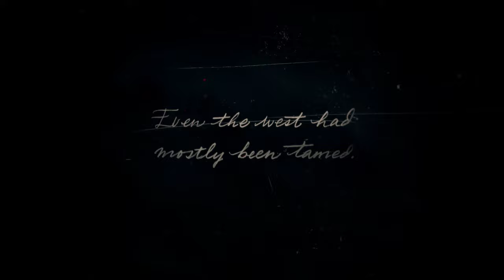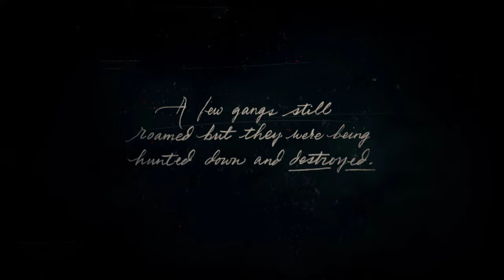Red Dead Redemption 2 pt1